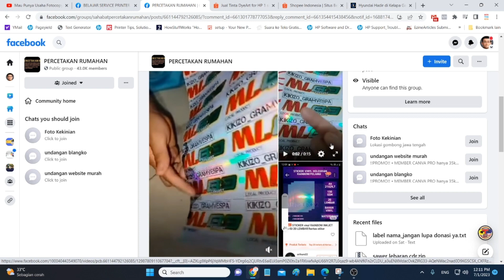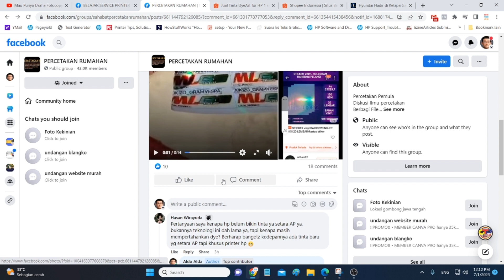Printer Cetak Stiker Vinyl Hologram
Yang mau cetak Stiker Vinyl Hologram, Stiker Glossy, dll
Pakai Printer Rumahan, Tinta nya pakai bawaan Printer, Gak perlu gonta ganti tinta, alias tinta Dye, Hasil cetak bagus = Gak Luntur

Bisa jadi peluang usaha di Rumah nich.

** Kalau ada pertanyaan yg belum di jawab, Bisa comment atau tanya langsung di: